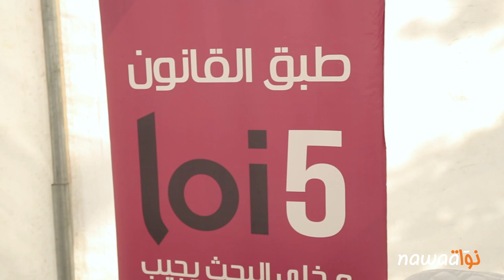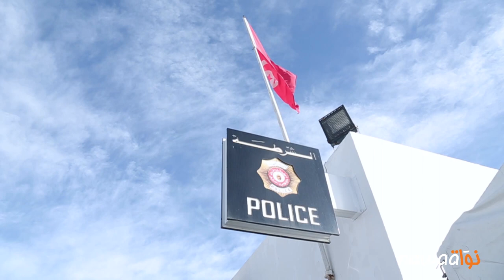طبق القانون عدد 5 و خلي البحث يجيب